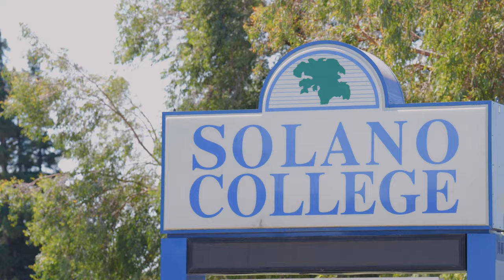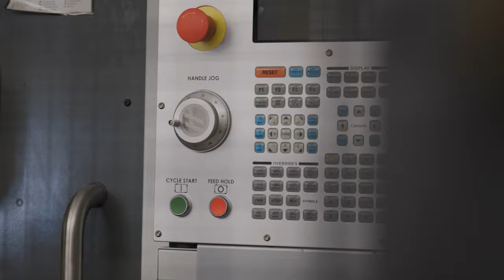The Latest Development - Solano College Advanced Manufacturing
Did you know that Solano Community College offers a  robust, state of the art Advanced Manufacturing program that allows students to gain real career skills? Find out more on this edition of The Latest Development!